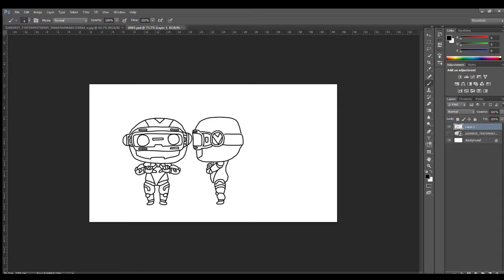แก้งานออกแบบมาสคอต เพื่อนออกแบบผมตัดเส้น 1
คลิปแรก เป็นต้นแบบครับ อันนี้เป็นเวอร์ชันปรับปรุงให้ดีกว่าเดิม นะครับ
ผมตัดเส้น...เพื่อนออกแบบ 5555

อยากให้ผมวาดการ์ตูนจากเรื่องอะไร คอมเม้นบอกได้นะครับ